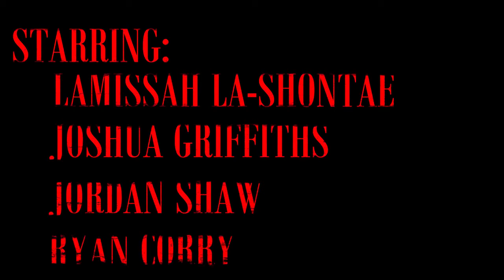HE'S WATCHING YOU • OFFICIAL TRAILER • Starring Lamissah La-Shontae as Lead JESSICA MASON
IT'S WITH ABSOLUTE HONOUR AND PRIVILEGE TO BE ABLE TO SHARE THE OFFICIAL TRAILER FOR THE PHENOMENAL UPCOMING HORROR MOVIE...

He's Watching You  🔪🩸

Truly Overwhelmed, Humbled and Privileged to have had the opportunity to work alongside Our Insanely Amazingly Talented Stellar Cast ..

Lamissah La-Shontae
Joshua Griffiths
Jordan Shaw
Ryan Corry
Angie Sutcliffe
Bazza Cash
Charlene Aldridge
Nathan Pritchard
Zohra Bhatti
Christopher Victor Shipton
Sukhy Gill
Sean Cronin
Steve Crawshaw
Sandra Nuttall

Massive biggest shout out to each and everyone of them.. especially Our Incredible Writer and Director Joshua Griffiths and Team x